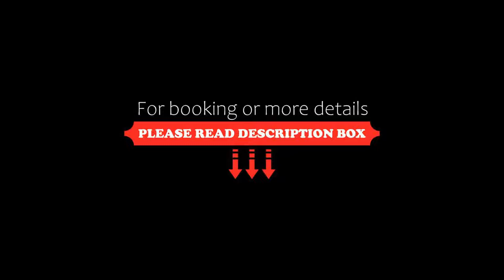Hotel Ibis Samui Bophut SHA Extra Plus, Bophut, Thailand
About Property:
Hotel Ibis Bophut Samui is favourably situated directly beside the beach in a quiet location. It is 15 minutes from the airport.
The modern rooms are furnished and decorated in warm tones. All rooms are equipped with free WiFi, a LCD TV, air conditioning and a private bathroom with a hot shower. Selected rooms also come with a balcony that overlooks the sea.
Relax around the beautiful pool next to the lovely beach, or on the sand by the sea. To be more ...
Property Type: Hotel
Address: Bophut Beach, Surat Thani, Koh Samui, 84320 Bophut , Thailand
Searching For
1. Hotel Ibis Samui Bophut SHA Extra Plus - Bophut - Thailand
2. Hotel Ibis Samui Bophut SHA Extra Plus - Bophut - Thailand Address
3. Hotel Ibis Samui Bophut SHA Extra Plus - Bophut - Thailand Rooms
4. Hotel Ibis Samui Bophut SHA Extra Plus - Bophut - Thailand Amenities
5. Hotel Ibis Samui Bophut SHA Extra Plus - Bophut - Thailand Offers and Deals
Audio Credit:
Track Title: Blank Slate
Artist: VYEN